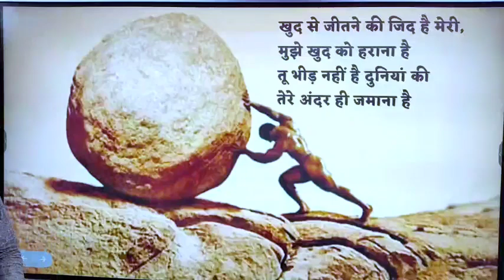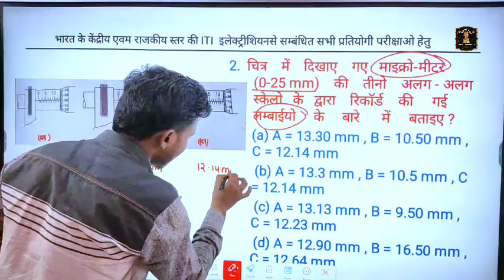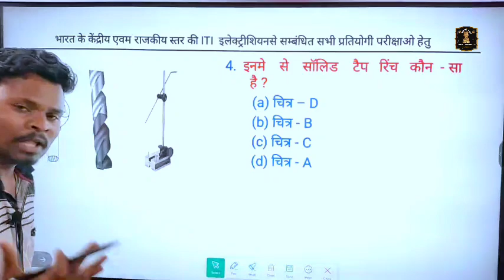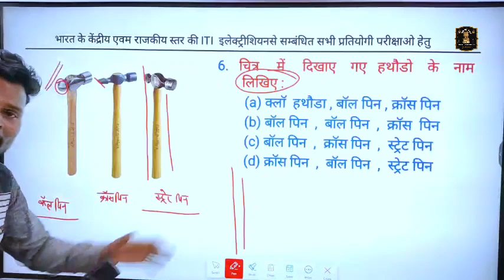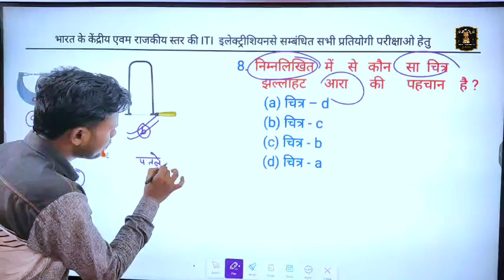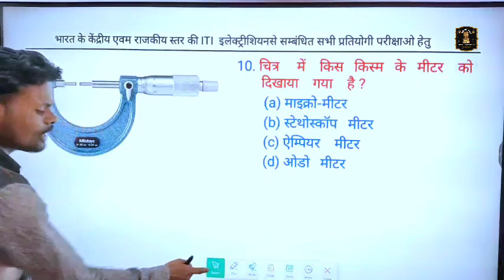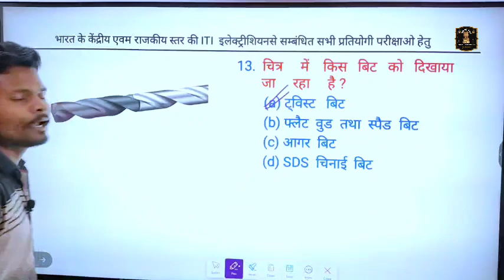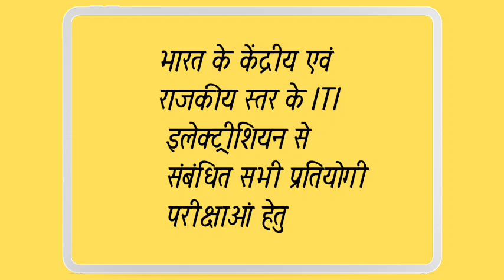Electrical tools multiple choice questions | UPPCL TG2 Exam Date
प्रिय विद्यार्थियों
यदि आप अपने सपनों के प्रति सरकारी नौकरी की तैयारी कर रहे हैं। तो आप हमारे साथ जुड़ जाइए। क्योंकि  परीक्षाओं में बार बार पूछे जाने वाले प्रश्नों को हम आपके सामने लाते हैं। और उसे विस्तार पूर्वक व्याख्यान करते हैं।

📌सभी क्लास की pdf डाउनलोड करें टेलीग्राम चैनल से